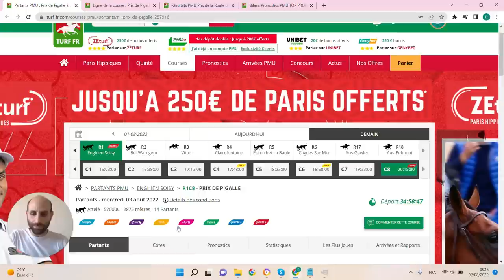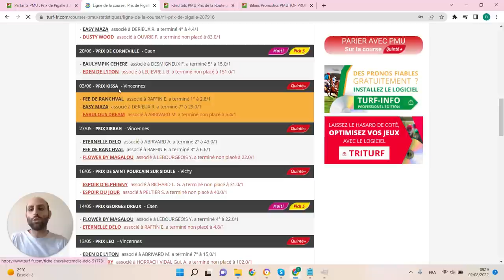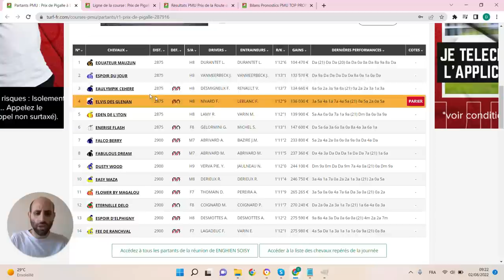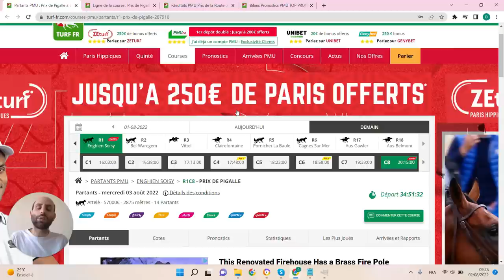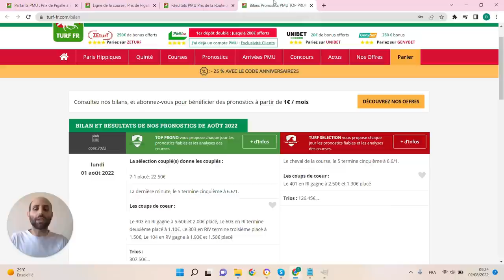PRONOSTICS PMU GRATUIT DE LA MINUTE QUINTE+ DU JOUR MERCREDI 3 AOÛT 2022 #287916